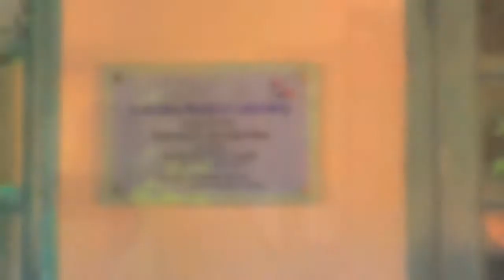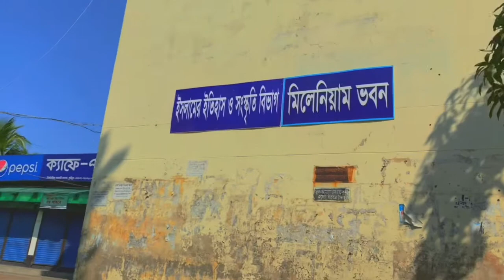My first blog||Comilla Victoria Government College||CVC campus tour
My first ever blog video.In this video,shown here how i commute to my campus.This video shows the beauty of my university campus and even goes around everything.It’s my campus tour video.

?i=g9j93kupcdt0&utm_content=k0go9fk